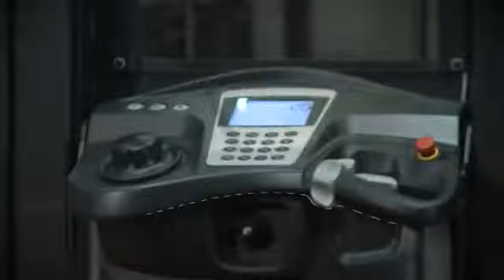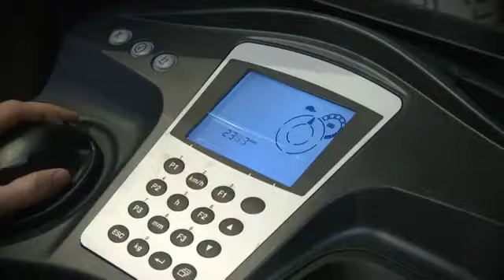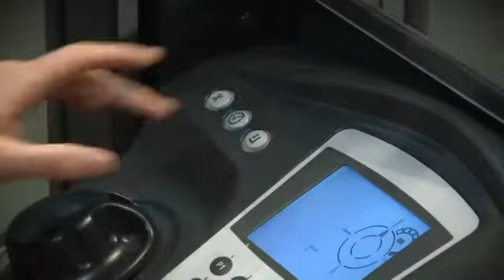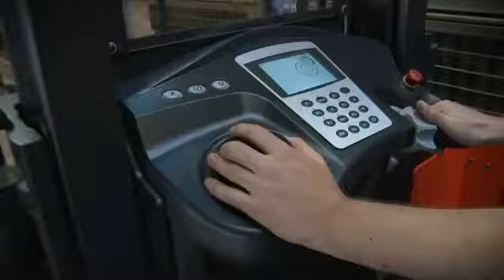Linde Man Up Order Pickers V10 2800mm V10 6350mm YouTube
We are providing creative solutions to our customers and innovative approach which enable al Khorayef' to be one of the main and most well known compnies of the material handling equipment in the kingdom.